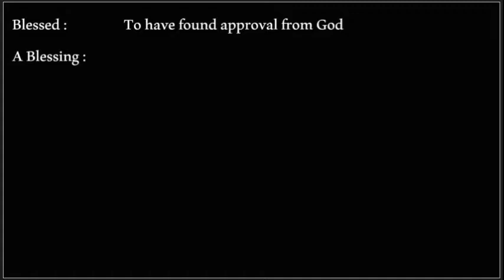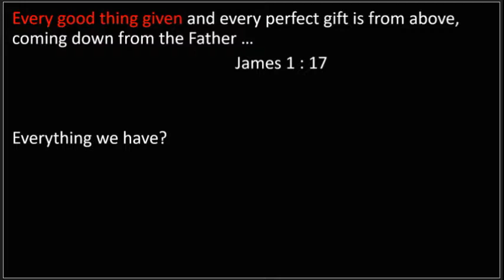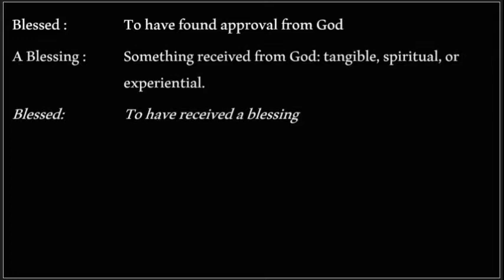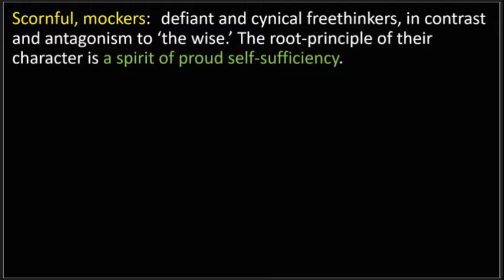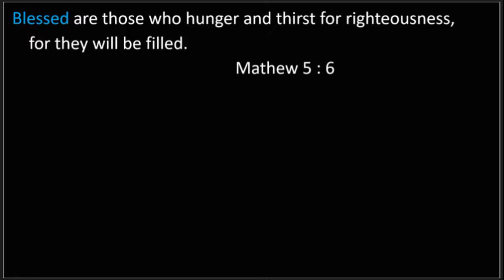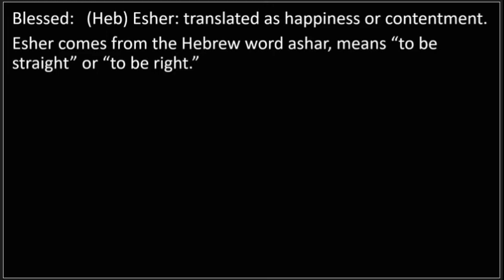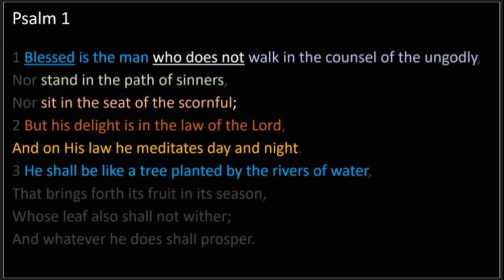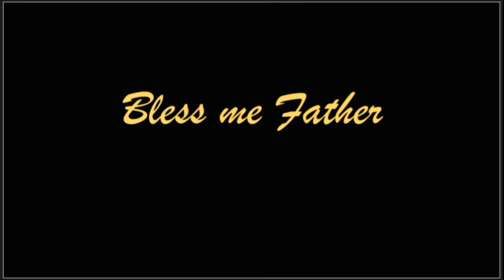Bless Me Father - Pastor Dave Davies - 2019 08 18 Sermon